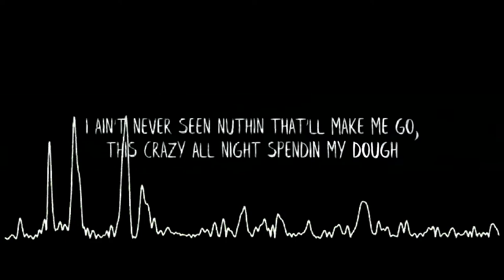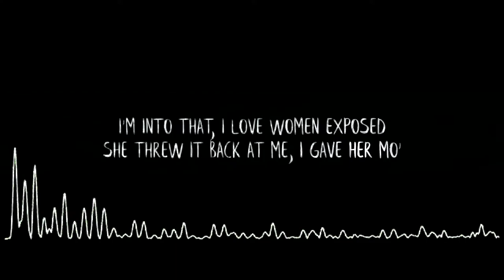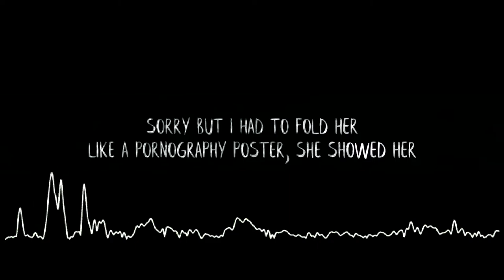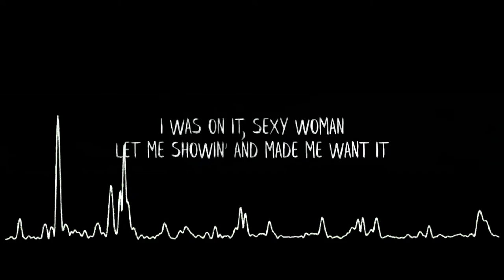Flo Rida - Low (Lyrics) clean